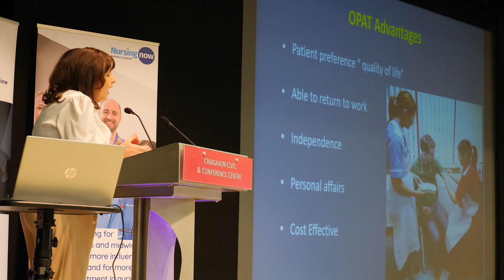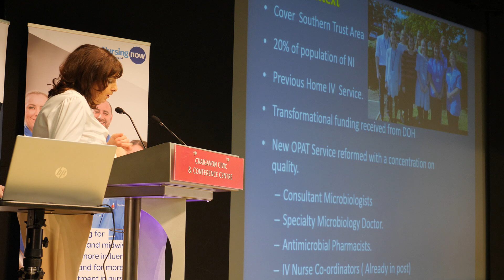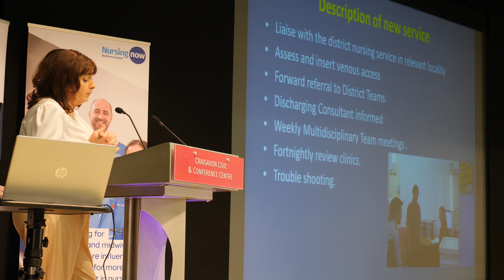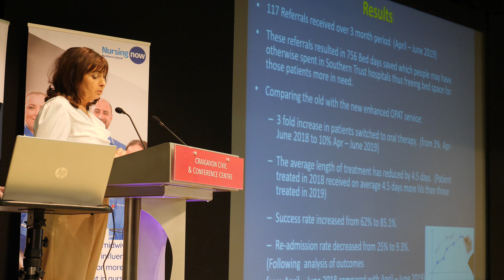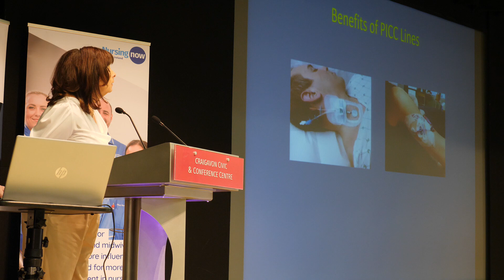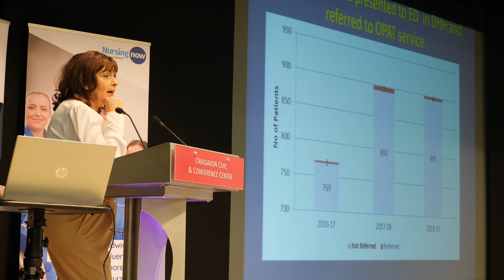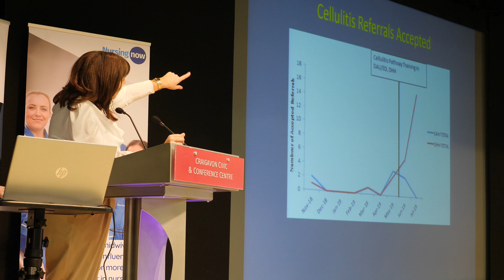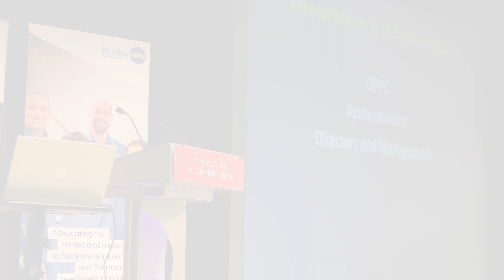Pauline Curran & Susan Mayne, NIPEC Conference 2020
The Enhanced Role of the IV Co-ordinator